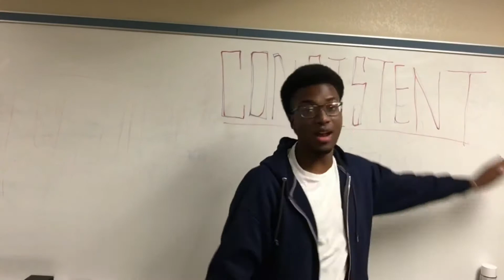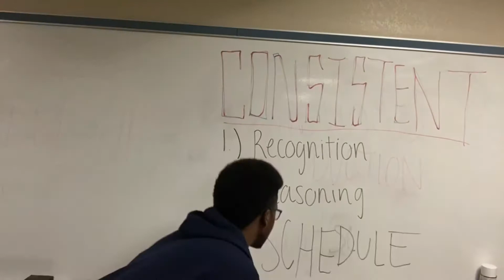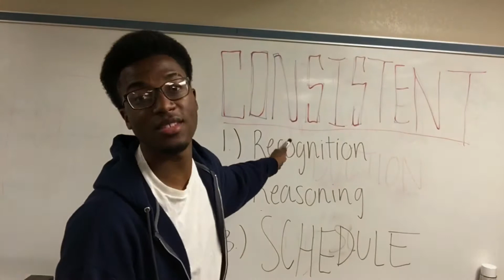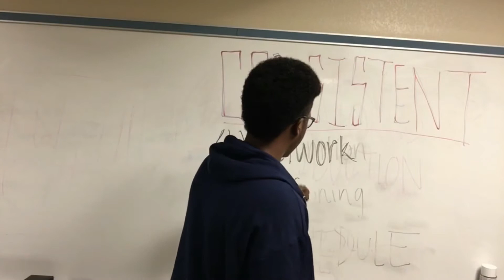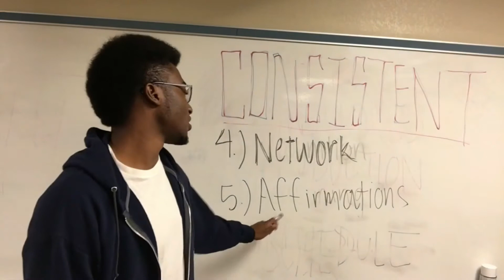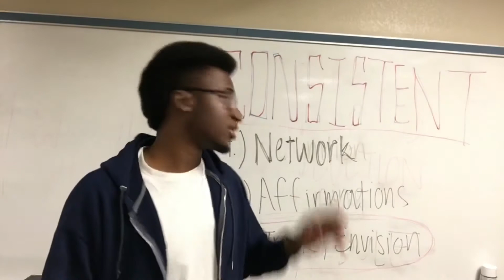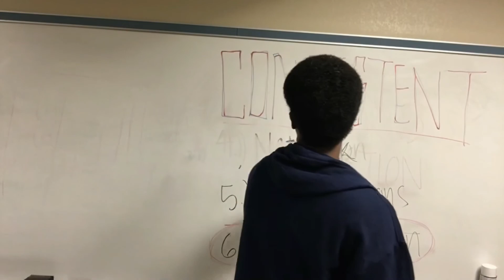Your Lack of Consistency is Stunting Your Growth | SELF IMPROVE IN SIX MINUTES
Consistency is key, always has been. Wonder why you never accomplish your set goals? It’s because you don’t stay consistent! Try adding this six step plan to your repertoire to see how much more consistent you can become.

My mission is to creating content to ensure you become the absolute BEST version of yourself in EVERY aspect of life, hopefully today’s video has reached that objective.